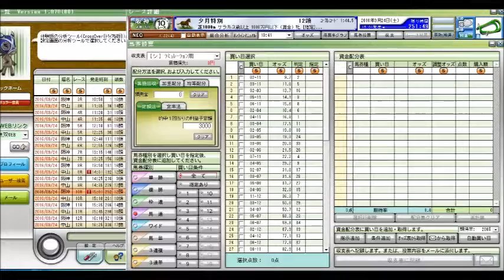オールカマー 神戸新聞杯前日、 夕月特別 競馬予想参考データ 2016年 「競馬レース結果ハイライト」≪競馬場の達人,競馬予想≫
神戸新聞杯
新潟記念
札幌記念
北九州記念
ＣＢＣ賞
七夕賞
関屋記念
小倉記念
レパードステークス
函館記念
宝塚記念
中京記念
函館2歳ステークス
安田記念
鳴尾記念
日本ダービー
東京優駿
目黒記念
京都ハイジャンプ
オークス
優駿牝馬
平安ステークス
天皇賞（春）
青葉賞
新潟大賞典
京都新聞杯
皐月賞
桜花賞
高松宮記念
マーチステークス
日経賞
毎日杯
阪神大賞典
中山記念
阪急杯
小倉大賞典
愛知杯
京都記念
共同通信杯
クイーンカップ
きさらぎ賞
東京新聞杯
日経新春杯
京成杯
中山金杯
京都金杯
有馬記念
中山大障害
凱旋門賞
競馬 名 勝負
競馬ラボ
競馬 実況
宝塚記念
菊花賞
日経新春杯
競馬ブログ
馬券術
競馬ブック
中京記念
jra-van
札幌記念
中山金杯
競馬 事故
京都大賞典
競馬 2ch
複勝 三連単
武豊
優駿
七夕賞
日刊競馬
高松宮記念
競馬ソフト
投資競馬
jra
ＪＲＡ
競馬
京都金杯
天皇賞（秋）
宝塚記念
北九州記念
東海ステークス
競馬ブック
競馬エイト
競馬の達人
重賞
競馬 名 実況
中山大障害
小倉記念
競馬
競馬予想
競馬場
競馬 ファンファーレ
安田記念
WIN5 万馬券 枠連
函館記念
競馬beat
競馬場
競馬ダイジェスト
ＪＲＡ－ＶＡＮ
競馬 予想
馬連 三連複 単勝 ワイド
新潟記念
G1
的中率
ジャパンカップ
馬券
競馬結果
天皇賞（春）
競馬 名実況
日経ラジオ
秋華賞
京成杯
名勝負
日刊コンピ
エリザベス女王杯
競馬beat
競馬儲ける
キズナ
フェアリーステークス
毎日王冠
競馬 感動
スプリンターズステークス
競馬新聞
デイリー杯２歳ステークス
競馬中継
オークス
競馬場の達人 林修
万馬券
競馬 名勝負
３連単
有馬記念
京都牝馬ステークス
回収率
競馬必勝法
皐月賞
競馬 落馬
藤田菜七子
高知競馬

競馬予想,
競馬場の達人 2016,
競馬 名勝負,
競馬 大勝負,
競馬予想tv,
競馬の達人,
競馬場の達人 2015,
競馬 感動,
競馬 大根おろし,
競馬 予想,
競馬 勝負,
競馬 名実況,
競馬 cm,
競馬 ドバイ,
競馬 アラシ,
競馬 圧勝,
競馬 有馬記念,
競馬 青嶋,
競馬 アクシデント,
競馬 あらし,
競馬 アニメ,
競馬 当たり,
競馬 引退式,
競馬 岩田,
競馬 池添,
競馬 依存,
競馬 一点,
競馬 win5,
競馬 浦和,
競馬 uae,
競馬 ウオッカ,
競馬 うま吉,
競馬 uaeダービー,
競馬 映画,
競馬 エリザベス女王杯,
競馬 演出,
競馬 大阪杯,
競馬 音楽,
競馬 桜花賞,
競馬 大儲け,
TARGET
ターゲット
天童なこ
umapple
umajinnet